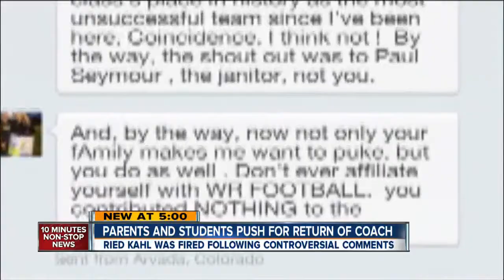Community rallies to get canned coach rehired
Community members, students and alumni rallied to try to get fired football coach of Wheat Ridge High School rehired.